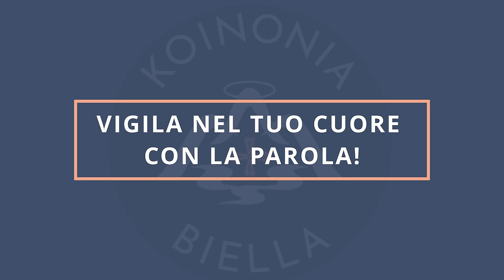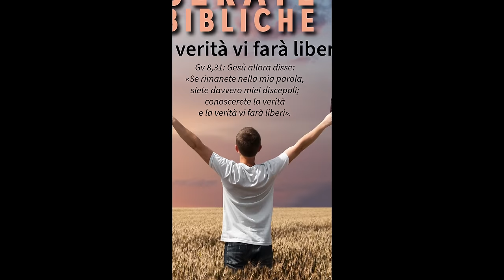Commento al Vangelo del giorno - VIGILA NEL TUO CUORE CON LA PAROLA! - Lc 12,35-38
Il Vangelo di oggi, Martedì 22 ottobre 2024, invita i discepoli a essere vigilanti e pronti, come servi che aspettano il ritorno del loro padrone dalle nozze. Gesù esorta a tenere le lampade accese e ad essere sempre preparati, perché non si sa quando il padrone arriverà. Coloro che saranno trovati pronti saranno benedetti, e il padrone stesso li servirà.

Lo slogan “Vigila nel tuo cuore con la Parola!” riassume il messaggio di Lc 12,35-38. È Gesù stesso l’esempio di donazione che ci permette di mantenere accesa la lampada della fede, illuminando il nostro cammino nell’attesa dell’incontro con Lui.
🔴 SEGUICI SUI SOCIAL‼️
🔵 Official WEBSITE - Pagina Officiale di Koinonia Biella